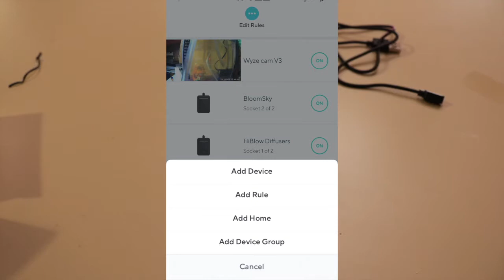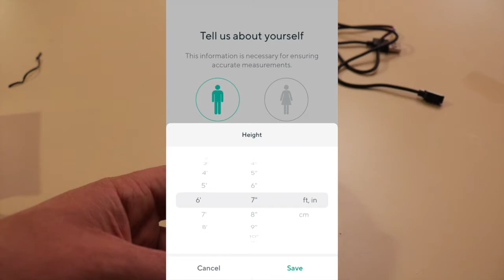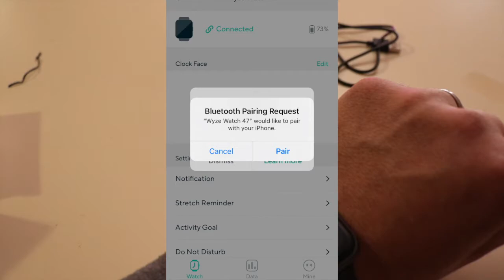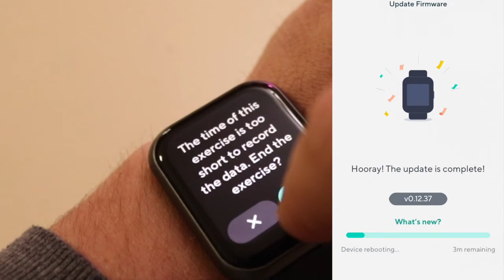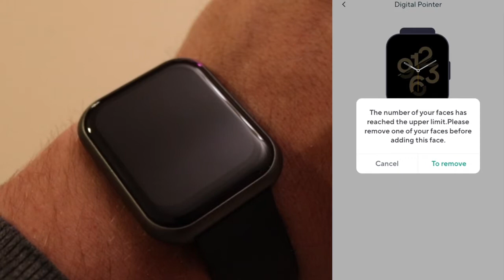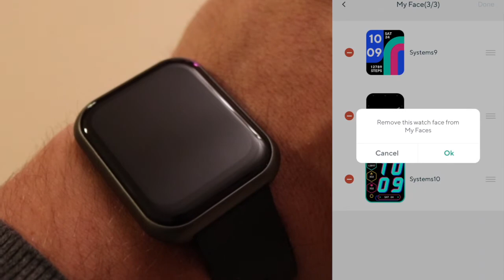How to change the Wyze Watch wallpaper | Unboxing and First Look by Farmer Brad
TREADLITE BROADFORKS - Save $10 off when you use the code: BROADFORKFARMERBRAD

FINANCES
Receive $50 when you direct deposit $250 into your One Finance Account
Webull - Earn two free stocks when you invest $100 - Sign up

VIDEO EQUIPMENT WE USE:
Action Camera / GoPro Hero8